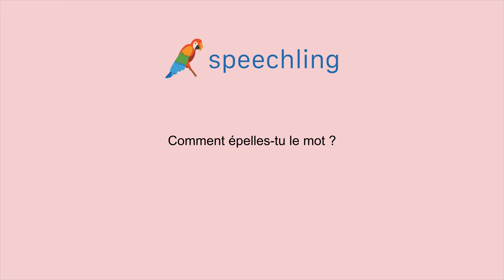フランス語で"その言葉はどう書きますか？"の発音の仕方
男性コーチ
Comment épelles-tu le mot ?

その言葉はどう書きますか？